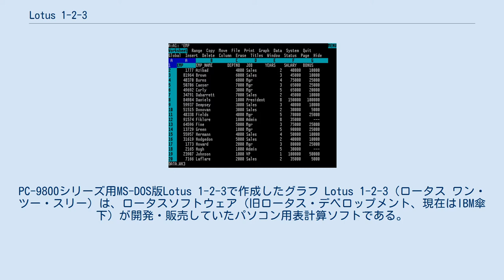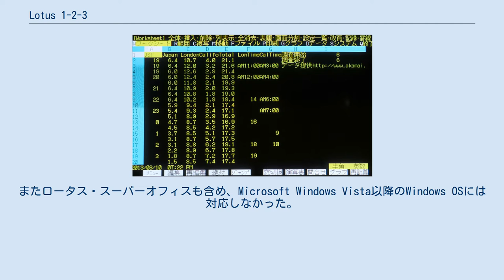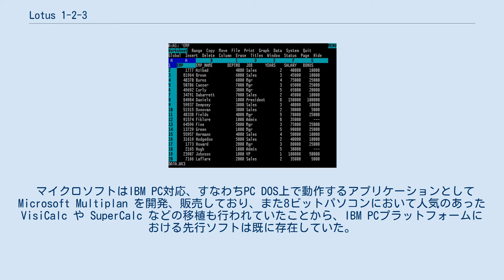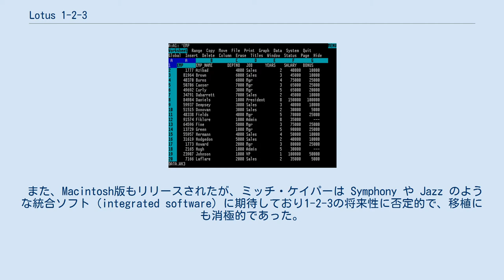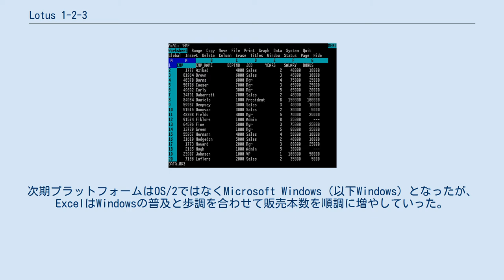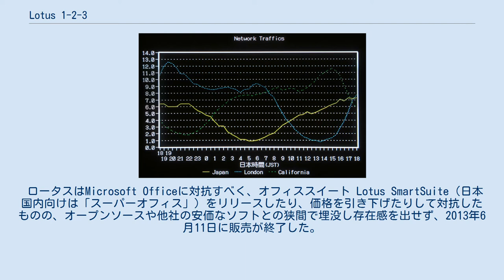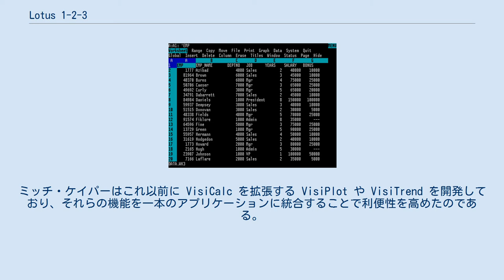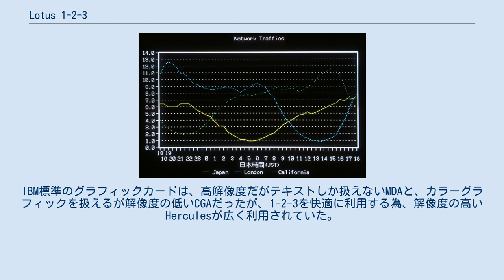Lotus 1-2-3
PC-9800シリーズ用MS-DOS版Lotus 1-2-3で作成したグラフ Lotus 1-2-3（ロータス ワン・ツー・スリー）は、ロータスソフトウェア（旧ロータス・デベロップメント、現在はIBM傘下）が開発・販売していたパソコン用表計算ソフトである。
 本ソフトウェアは、ロータス・デベロップメント社を代表する商品のひとつであった。
日本においては単に「ロータス」または「1-2-3」（ワン・ツー・スリー、もしくは日本語でイチ・ニ・サン）と呼称されることも多い。
 名称の「1-2-3」は、1.表計算機能、2.グラフ機能、3.データベース機能 の3つの機能を併せ持つことに由来する。
 Lotus 1-2-3は、MS-DOS用表計算ソフトの代名詞的存在となり、当時世界で最も売れたパソコン用アプリケーションソフトウェアとなった。
特に北米市場ではIBM PC/ATおよびその互換機のキラーアプリケーションとなり、日本市場においても一時期はワープロソフトにおけるジャストシステムの一太郎と同様に、PC-9800シリーズを中心とするMS-DOSパソコン向け表計算ソフトのシェアトップを占めた。
しかし、x86プラットフォームにおける主要なオペレーティングシステムがMS-DOSからMicrosoft Windowsへ移行するに従い、早期にWindowsに対応したMicrosoft Excelの攻勢の前に劣勢に立たされ、シェアを失った。
 2006年12月時点での最終バージョンは「release 9.8」（日本では「2001」）であり、その後バージョンアップは行われていない。
またロータス・スーパーオフィスも含め、Microsoft Windows Vista以降のWindows OSには対応しなかった。
マイクロソフトによるMicrosoft Windows XPのサポート終了にともない、単品販売のMillennium Editionとスーパーオフィスは営業活動を2013年9月11日には終了し、2014年9月30日にサポートも終了した。
 日本では、2003年10月よりソースネクストから価格を1980円に引き下げて販売されたが、2008年時点で既に単品販売は終了しており、その後はロータス・スーパーオフィスの形で2970円で発売されていた（サポートは引き続きIBMが行う）。
 最終的な累計出荷本数は、全世界で500万本以上とされる。
 IBM PC用MS-DOS版Lotus 1-2-3 Lotus 1-2-3 は1983年、ミッチ・ケイパー発案のもと、ジョナサン・ザックスにより開発された。
アメリカ合衆国においては、家庭におけるパソコンの用途のひとつとして、表計算ソフトが普及していた。
Lotus 1-2-3（以下1-2-3）以前にはApple II等で利用できるビジコープ社の VisiCalc がベストセラーとなっており、16ビットパソコンであるIBM PCにおいても同様のアプリケーションが期待されていた。
 マイクロソフトはIBM PC対応、すなわちPC DOS上で動作するアプリケーションとして Microsoft Multiplan を開発、販売しており、また8ビットパソコンにおいて人気のあった VisiCalc や SuperCalc などの移植も行われていたことから、IBM PCプラットフォームにおける先行ソフトは既に存在していた。
 ロータス・デベロップメント（以下ロータス）は先行ソフトに対し優位に立つ為、他を圧倒する性能を追求し、1-2-3を開発した。
1-2-3は豊富な機能、高速な再計算、強力なマクロ、アドインによる拡張性をセールスポイントに掲げ、先行していた他の表計算ソフトを圧倒してMS-DOS用アプリケーションソフトウェアのスタンダードとなることに成功した。
 同ソフトの人気はIBM PC/ATとその互換機の売り上げを押し上げ、パソコン市場をIBM一色に塗り替えることに寄与した。
高機能であるがゆえにメモリは256KBを要求されたが、1-2-3の人気はむしろ標準的なPC環境の高性能化を後押しした。
マイクロソフトがIBM PCにバンドルされる「PC DOS」と同様のOSを「MS-DOS」として互換機メーカーに供給、および市販したことから、互換機上でも1-2-3を使うことができた。
MS-DOSがCP/M-86との競争に勝利...